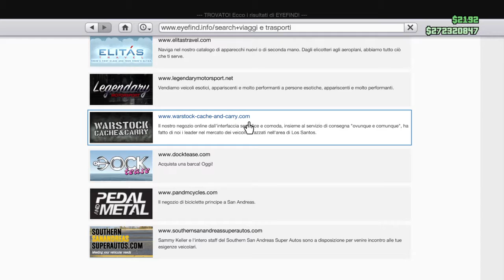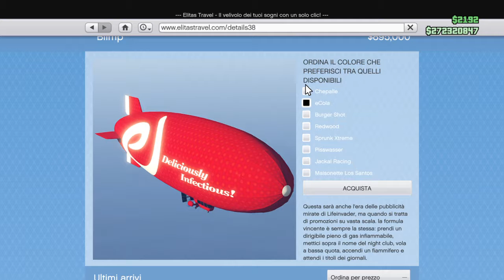Grand Theft Auto Online - New Blimp